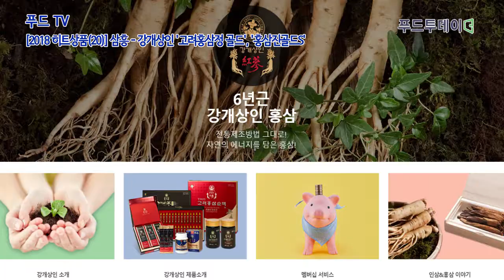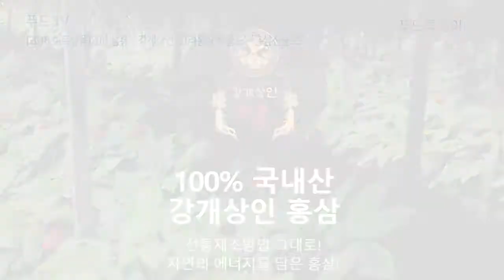푸드투데이 [2018 히트상품(20)] 삼흥 - 강개상인 '고려홍삼정 골드', '홍삼진골드S'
[푸드투데이 = 황인선기자] 푸드투데이와 문화투데이는 서울과 경기도에 거주하는 만 19세~49세 남,녀 500명을 대상으로 SNS와 온라인을 통해 ‘2017년 식·음료 소비자 선호조사’를 실시해 제과, 주류, 유가공, 건강기능식품 등 각 분야에서 총 25개 제품을 선정했다.

수 많은 식.음료 제품들 중에서 소비자들의 미각을 자극하며 지갑을 열게한 ‘2018년 히트상품’을 소개한다.

삼흥 - 강개상인 '고려홍삼정 골드', '홍삼진골드S'

홍삼전문업체 삼흥(대표 윤청광)의 대표적인 홍삼 브랜드 강개상인이 대한민국의 건강을 책임지고 있다.

강개상인의 홍삼은 홍삼 고유의 향과 진세노사이드 함량 유독 높은 것이 특징인데 수 십일 간에 걸쳐 수작업으로 진행되는 증삼과 자연건조 등 특유의 전통적 홍삼 제조방법 때문이다.

강개상인은 열풍 건조 방식 대신 자연 건조를 채택해 70여일간에 걸친 수작업으로 뿌리까지 말린 원형 홍삼을 원료로 만든다.

강개상인은 원형홍삼, 고려홍삼봉밀삼, 고려홍삼순액골드, 홍삼양갱, 고려인삼정 골드, 홍삼진골드S 등 다양한 제품이 출시돼 있다.

이들 제품 중 최근 '고려홍삼정 골드'와 '홍삼진골드S'가 소비자들로부터 좋은 반응을 얻고 있다.

고려홍삼정 골드는 농축액 제품으로 홍삼제품 중에 왕자급으로 할수 있을 정도로 홍삼정을 가지고 모든 제품의 원료로도 쓰이고 있다. 타사제품은 홍삼농축액으로 RG1,RB1,RG3 합이 5.5인데 반해 강개상인 홍삼정 골드는두배 가량이나 높은 10mg이다.

홍삼진골드S는 기존의 쓴 맛을 보강한 꿀을 함유한 섭취하기 쉬운 스틱형 제품이다. 홍삼농축액 함량이 12%함유돼 있어 충분히 홍삼의 효과를 느낄 수 있으며 스틱형으로 휴대가 편하고 간편하게 즐길 수 있다.

홍삼진골드S는 홍콩, 일본, 터키등 전세계로 수출하는 삼흥의 주력 수출 제품으로 외국인도 부담없이 섭취할 수 있는 쓴맛을 보강한 제품으로 남녀노소 누구나 즐길 수 있는 건강식품이다.

송정환 강개상인 연구소장은 "삼흥은 대한민국 고려인삼 명산지 강화에서 조상의 전통제조 방법을 계승해 홍삼의 자연건조와 황토방 보관으로 홍삼의 고유의 향과 진세노사이드 함량이 타사보다 월등히 뛰어난 높은 품질의 자부심을 가지고 있다"면서 "백화점 신세계와 인천국제공항 면세점에서 유통.판매되는 명품홍삼의 품위를 갖춘 고귀한 제품"이라고 말했다.